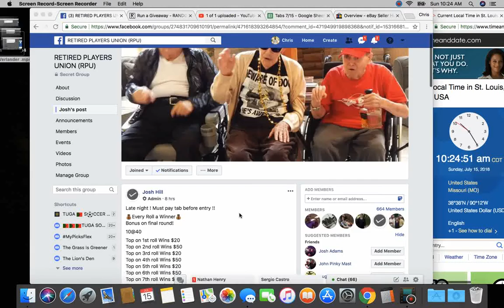10 rolls 1 sun